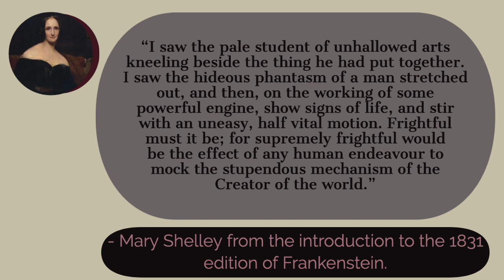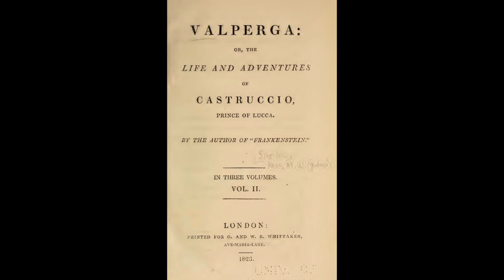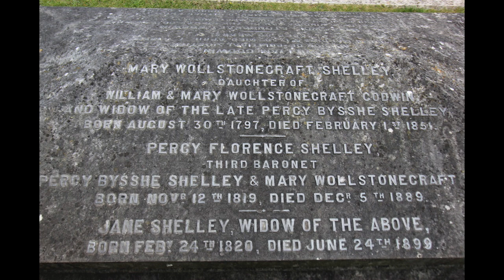The Very Abridged Life of Mary Shelley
Mary Shelley's life was full of tragedy and gothic romance. Often called the Mother of Science Fiction, she ushered in a new genre of literature before she turned twenty-six.